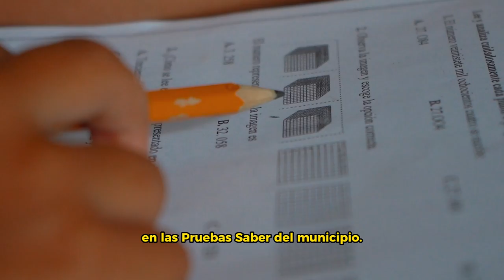Anunciamos la creación de la primera Escuela Normal Superior del Alto Sinú.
En la cuarta jornada de GobiernoEscucha, la ministra Aurora Vergara-Figueroa anunció la creación de la primera Escuela Normal Superior del Alto Sinú. Avanzar en este proceso es cumplir el sueño de un territorio y la solicitud hecha por las comunidades de los 5 municipios que componen el PDET del Sur de Córdoba.